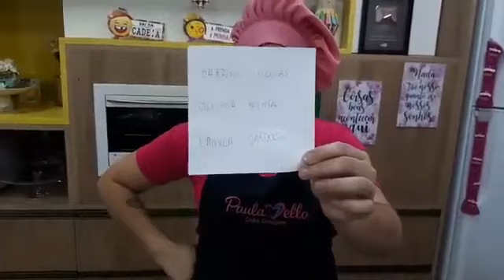BOLO CHURROS INVERTIDO - CASEIRINHO DE SUCESSO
Bolo de churros

2 ovos
120 gr. Açúcar
1 colher (café) canela
1 colher (chá) fermento em pó
160 gr. Farinha de trigo
100 ml. Óleo
120 ml. Leite
500 ml. Leite condensado

**Papel de arroz utilizado no vídeo:**

Vídeo gravado pela querida Paula Mello.